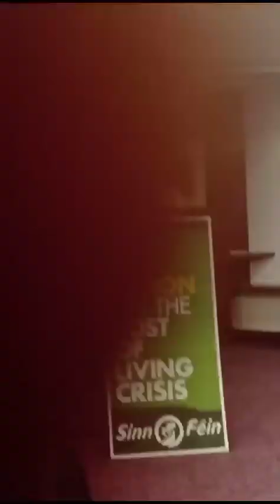Evangeline Ngozi Omini @ Sinn Fein Convention Clane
Video from Uyokanjo